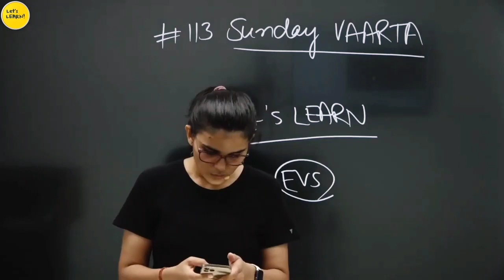हजारों Motivational Video देखलीं, फिर भी Life नही बदल रही?-Himanshi Singh 🔥🔥